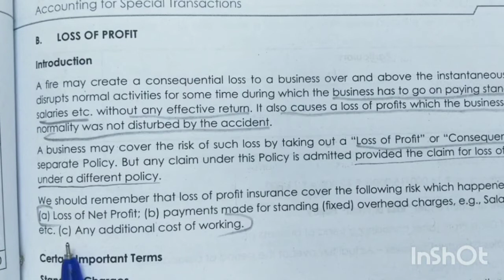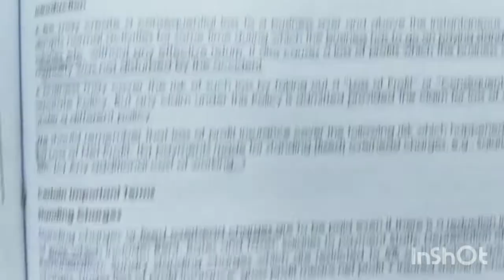Insurance claim| Loss of profit| Basics| Malayalam| Financial Accounting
Insurance claim| Loss of profit| Basics| Malayalam| Financial Accounting| ‎@Emi's Own World